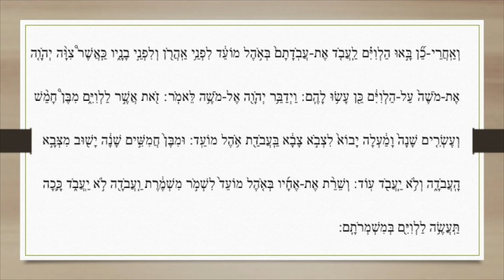קריאת התורה פרשת בהעלותך: שני Lecture Parachat Béhaalotekha: Chéni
קריאת התורה פרשת בהעלותך: שני
Lecture Parachat Béhaalotekha: Chéni

חזנות אשכנז
Hazanout Ashkénaze